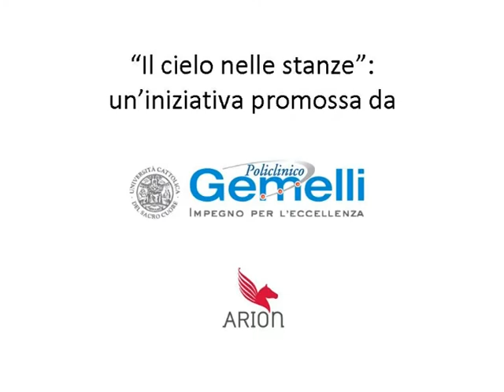Dialogo con Antonio Pennacchi - Policlinico Gemelli Roma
Antonio Pennacchi, Premio Strega 2010 con il romanzo Canale Mussolini, dialoga al Gemelli con il giornalista Luciano Onder, nel secondo appuntamento de Il cielo nelle stanze -- il ciclo di incontri nato su iniziativa della Direzione del Policlinico, insieme con le librerie Arion, per malati, familiari, personale e visitatori.
Scrittori e protagonisti dell'editoria hanno così l'opportunità di incontrare la comunità del Policlinico Gemelli in quella che si offre come una nuova tappa nel sempre più necessario percorso di 'umanizzazione' dei luoghi di assistenza e cura.
Grazie a un'apposita diffusione tv a circuito chiuso, dalle stanze dell'ospedale è infatti possibile seguire in diretta gli incontri e, appunto, far entrare uno spicchio di cielo anche nei reparti di degenza.